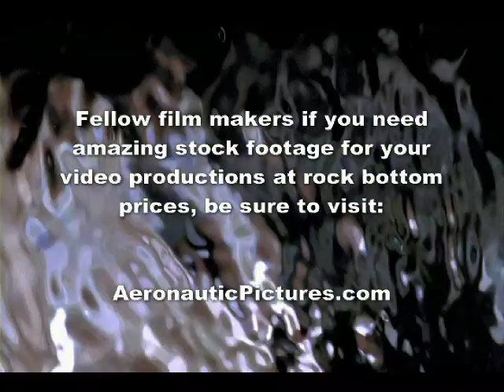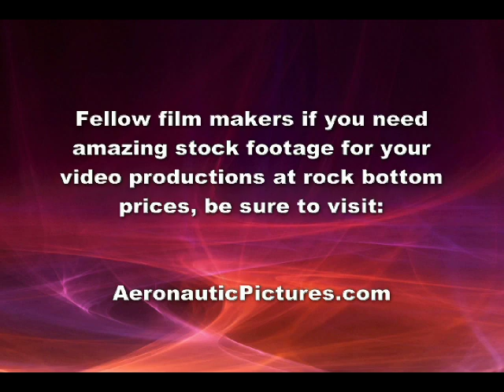F-117 Stealth Fighter Retires - F-22 F-35 Replace | Military Videos | AeroSpaceNews.com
After years of service, some of it top secret, the United States Air Force is to retire the F-117A Nighthawk, the first so-called Stealth Fighter, in April 2008. Built by the famous Lockheed "Skunk Works" in a classified program, the plane pioneered low observable technologies now applied to the F-22 Raptor, F-35 Lightning II Joint Strike Fighter (JSF), and B-2 Spirit Stealth Bomber. Retirement of the F-117, occasionally called the Wobbly Goblin, is intended to save the Air Force funds for other programs.

Become a paid member and download this video
and others without ads or the graphic for free:

SPACE & MILITARY VIDEOS AND NEWS!